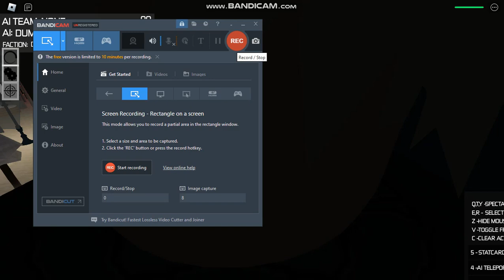Random Video 3.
Welcome to uhh.. this random video.